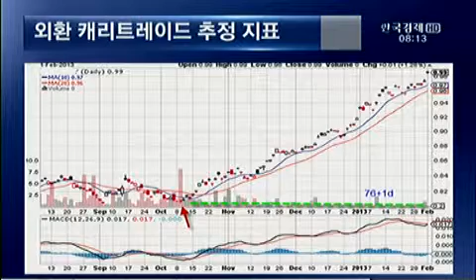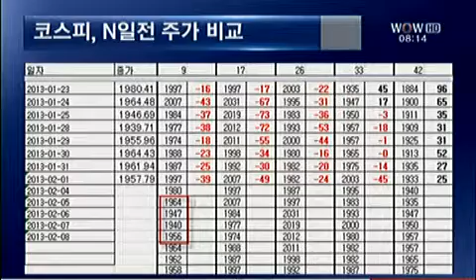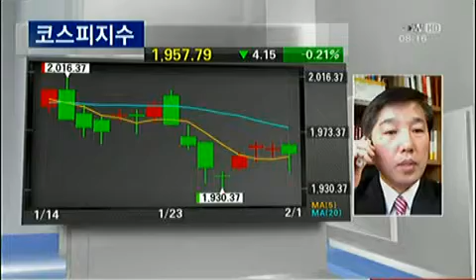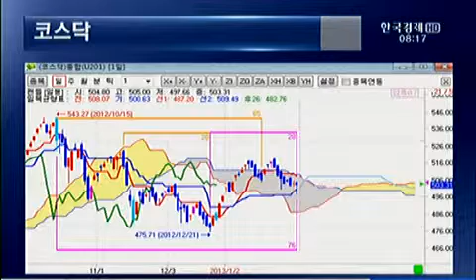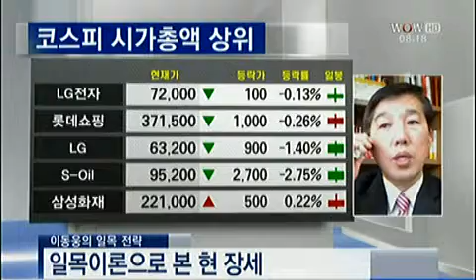이동웅의 일목 전략_2013.02.04. 방송